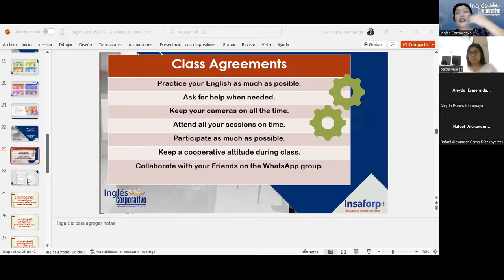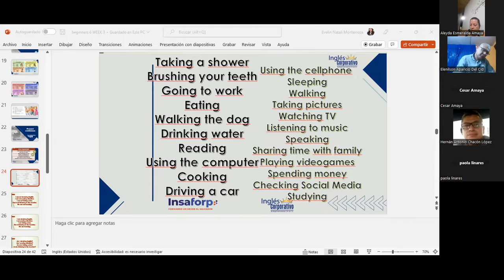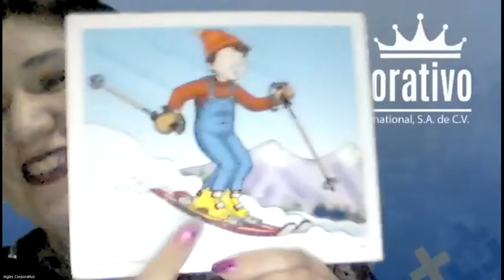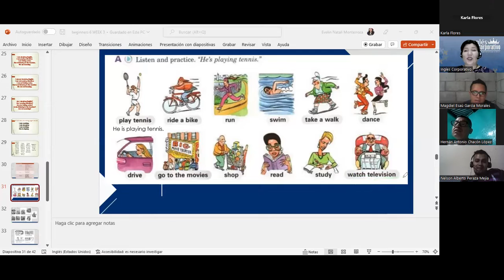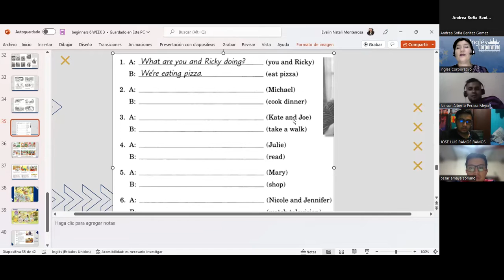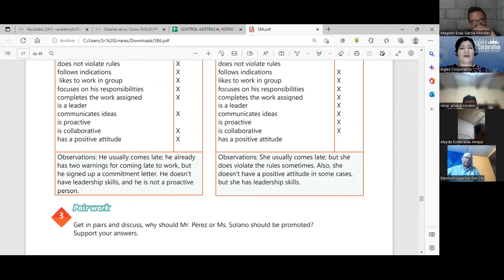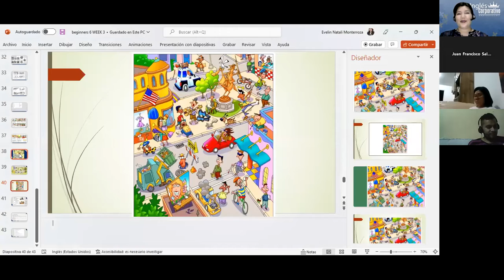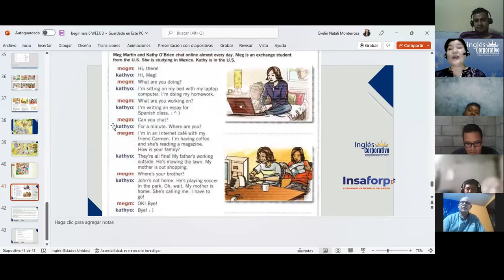Inglés Corporativo-18-11-22- The verb be in the past. -Class 14